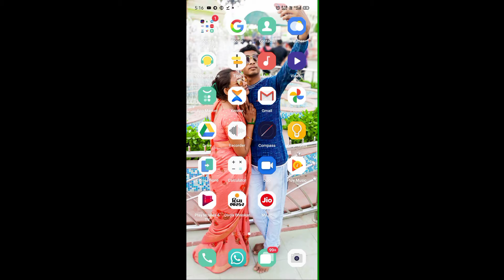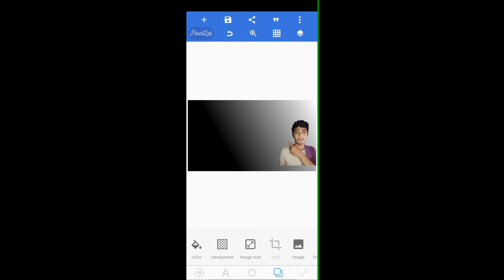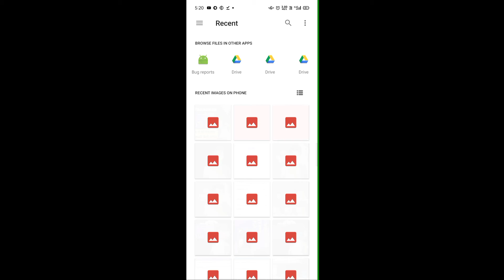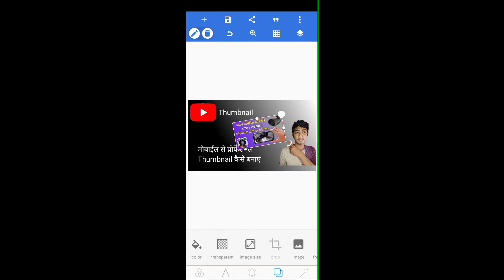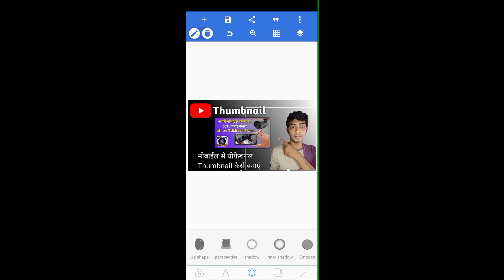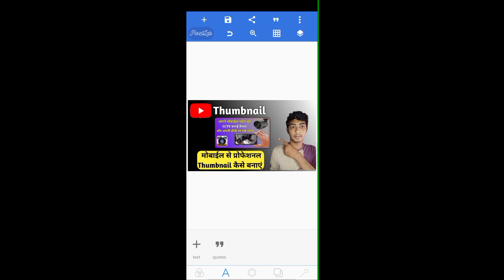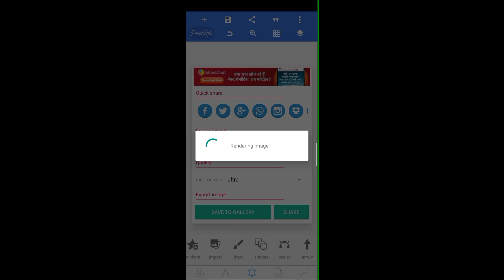How to Create Professional Thumbnail for YouTube Videos in Mobile | Make Thumbnails for YouTube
TITLE :- How to Create Professional Thumbnail for YouTube Videos in Mobile | Make Thumbnails for YouTube

Dosto Aaj Ki Is Video Me Maine Aapko Mobile Se Professional Hd Quality Ke YouTube Thumnails Banana Sikhaya Hai I Hope Aapko Ye Video Bahut Pasand Aayegi Thank You So Much.